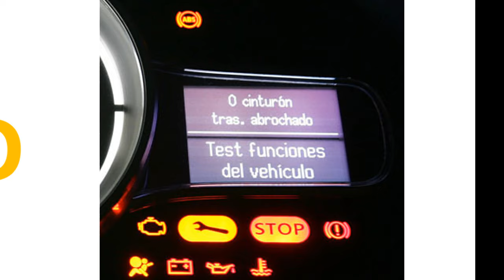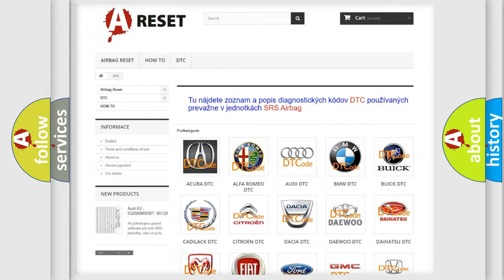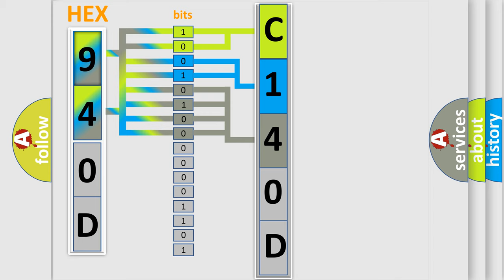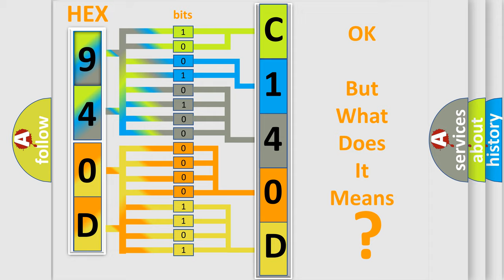DTC Fiat C140D-86 Short Explanation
Contents:
0:21 Basic DTC analysis according to OBD2 protocol standard.
1:48 Insight into programming
2:58 A diagnostically understandable description of the Diagnostic Trouble Code
3:05 Basic error definition

Make:
FIAT
Code:
C140D-86
Definition:
Seat Belt Information Failure - Signal Invalid
Description:
The Module receives over the CAN Bus from the Occupant Restraint Controller (ORC) that a monitored seat belt value is invalid.
Failure Type:
Signal Invalid